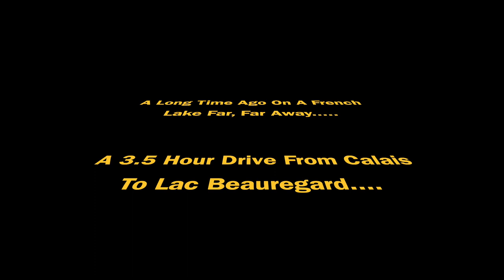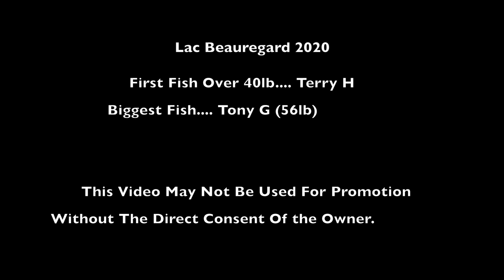Lac Beauregard 2020 HD 1080p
This is a video taken with a drone at Lac Beauregard in France, July 2020 just after the travel quarantine for COVID 19 was lifted between the UK and France.
We fish here every other year and would like to thank Roger and Sarah for their great hospitality.